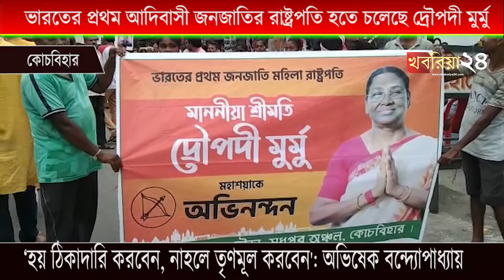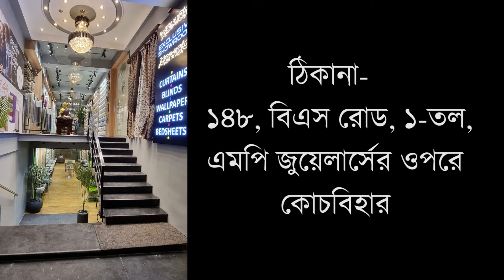ভারতের প্রথম আদিবাসী জনজাতির রাষ্ট্রপতি হতে চলেছে দ্রৌপদী মুর্মু, অভিনন্দন জানিয়ে মিছিল বিজেপির